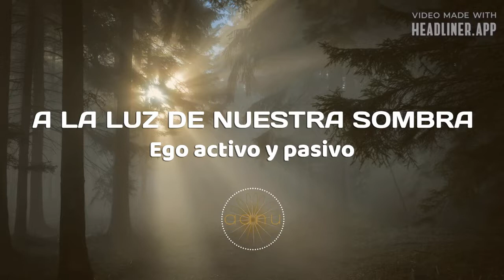Arquetipo de la Sombra : Arquetipos del Inconsciente :: Ego activo y pasivo :: Micaela Madonia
Este taller tiene que ver con el encuentro y reconocimiento de todos los aspectos que están dentro de nosotros y la iluminación con cada una de esas sombras con las que tenemos contacto.

Despierta tu conciencia, conecta con la energía de la naturaleza, expandí tu ser, somos luz, somos energía natural.